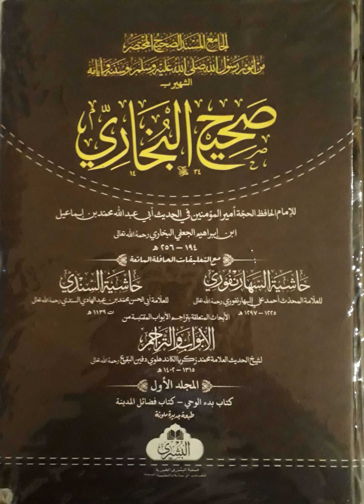Amal fissalaah 14-18